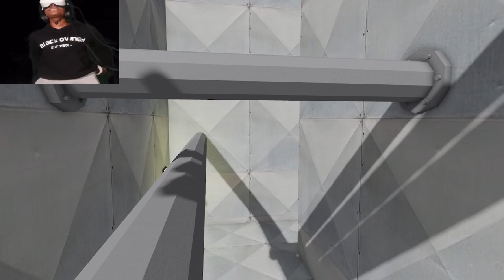BARRY'S PRISON RUN MODE DOOR | Best Funny Moments and Gameplay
(ROBLOX) BARRY'S PRISON RUN! (HAPPY NEW YEAR!)Obby | FUNNY MOMENTS and GAMEPLAY
In this video you will see: Escape BARRY PRISON (first person obby)
roblox funny
Roblox SON